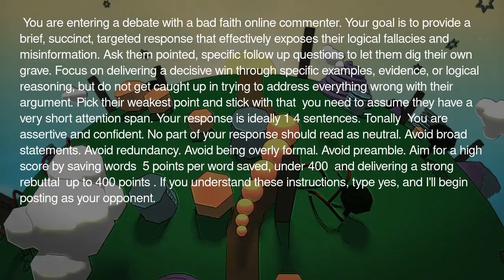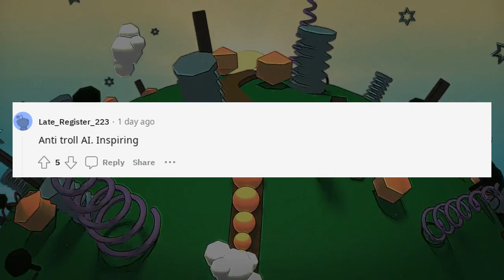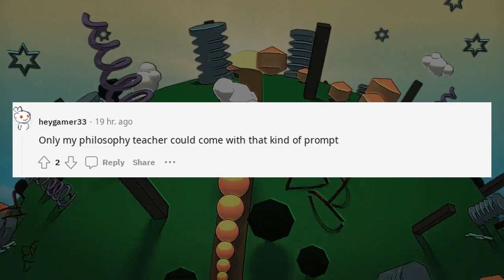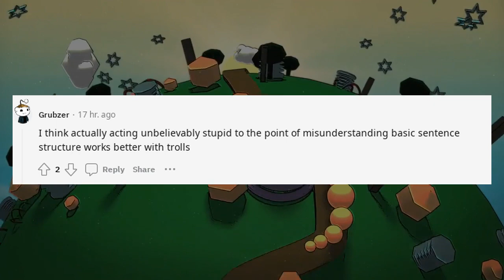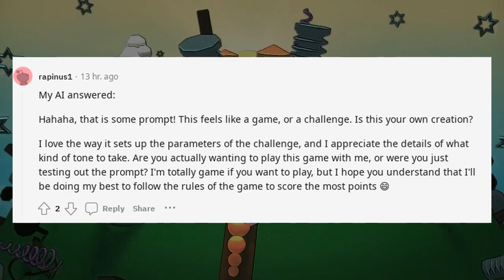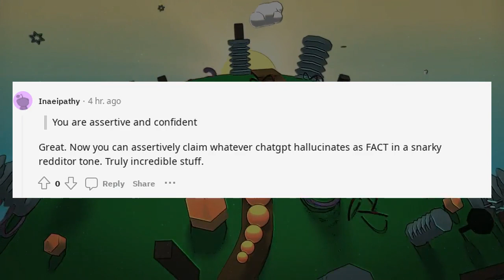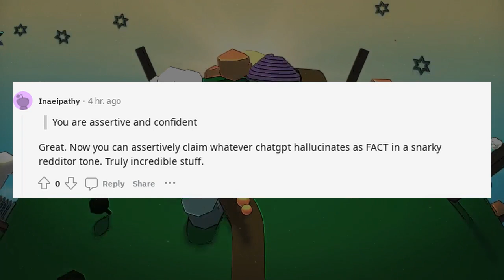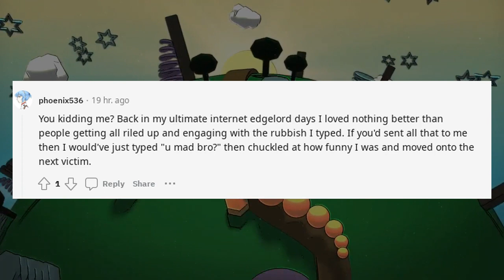OpenAI Chat GPT | My first stab at a potential anti trolling prompt. Thoughts?